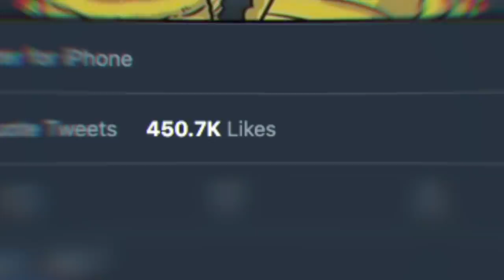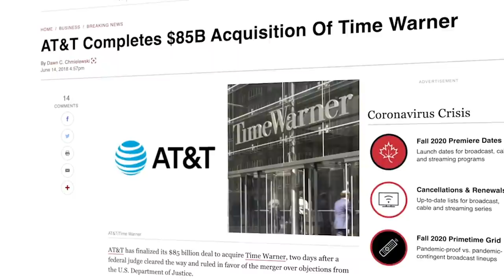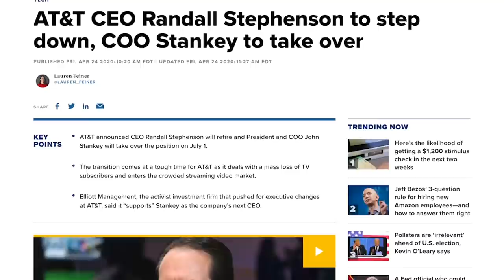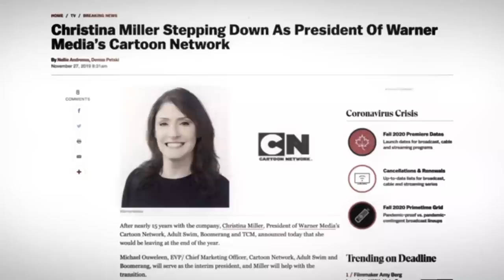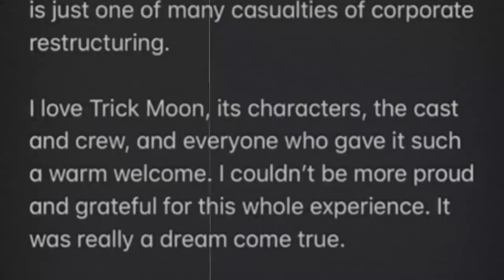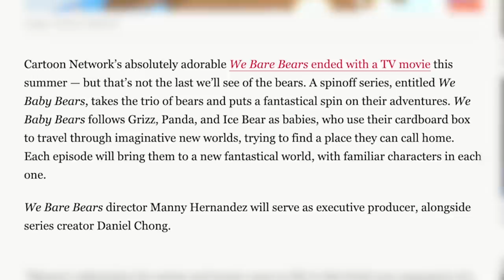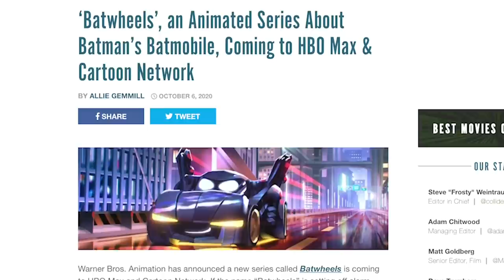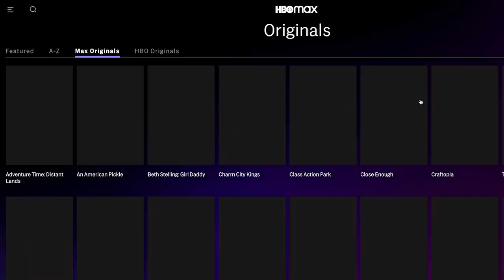Cartoon Network's Troubling Future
Cartoon Network has a lot going on in the aftermath of the AT&T merger; the rejection of Trick Moon, lack of a major story-driven show with the conclusion of Steven Universe Future, and shows such as Infinity Train moved to HBO Max, all indicate that the network and studio are going into a different direction than what we're used to. Between Adventure Time Distant Lands, We Baby Bears, Ben 10, Teen Titans Go and other reboots,  are we entering a new era where original IPs are drowned out in favor of rehashes? If so, why? And does Warner Bros Animation factor into Cartoon Network's troubling future? Let's dive in!

Social Media!

CREDITS

Edited by: Kevin Williams & Joshua Criger